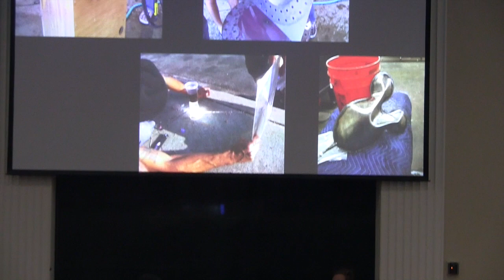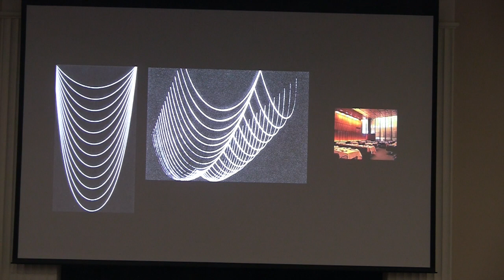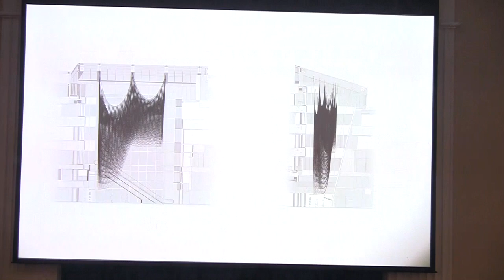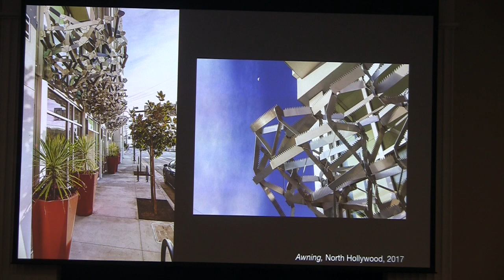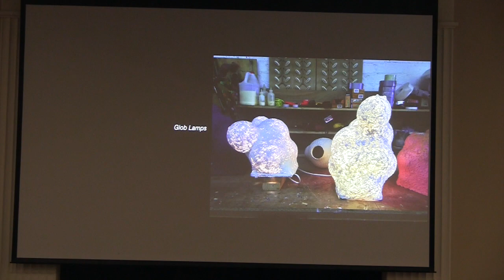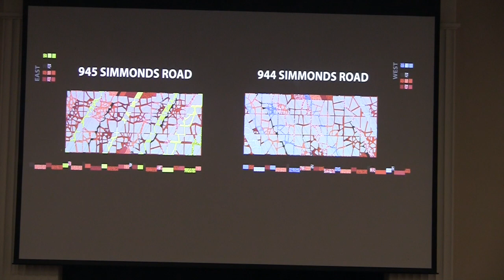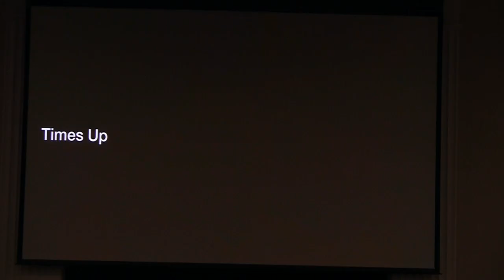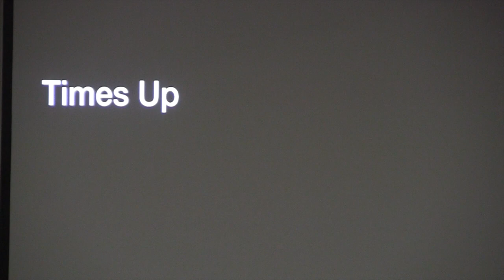Ball & Nogues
This video is about Ball-Nogues Studio